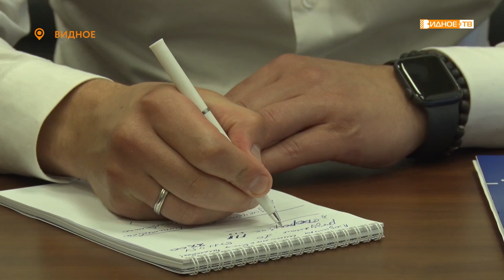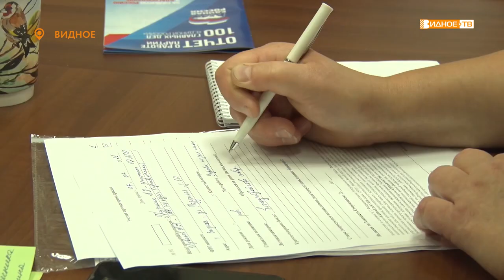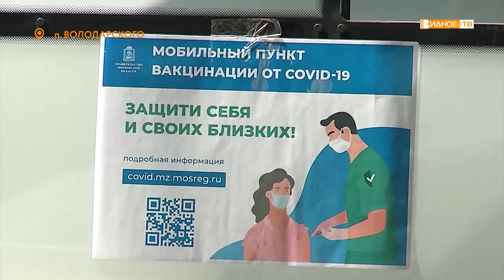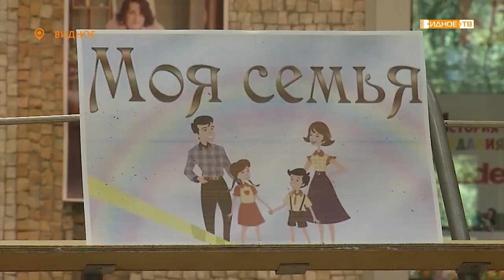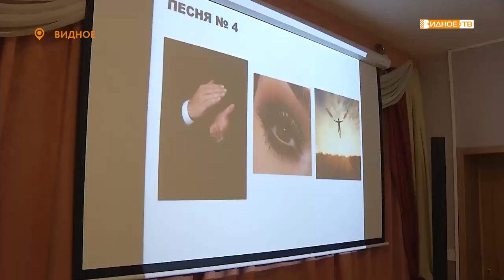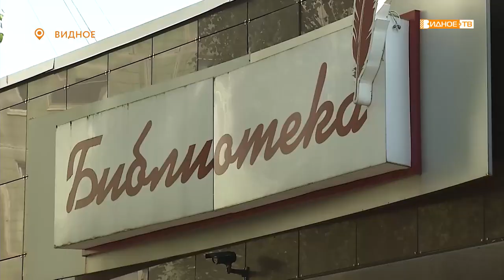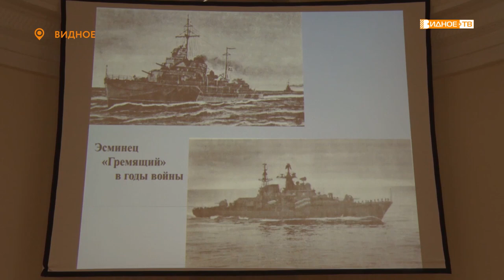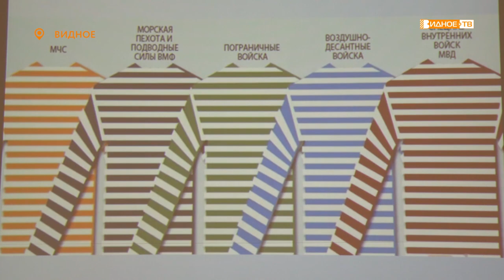Новости телеканала Видное-ТВ (09.07.2021 - пятница)